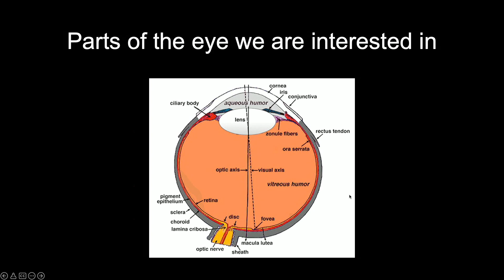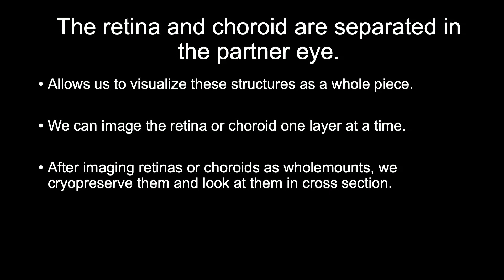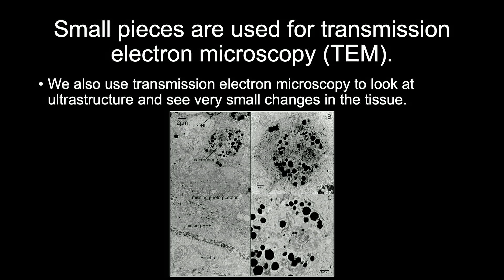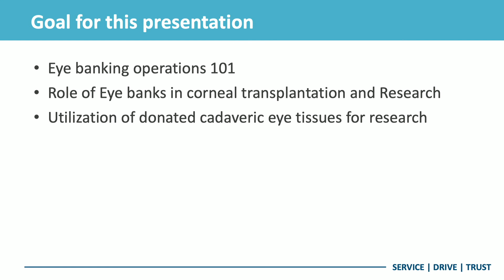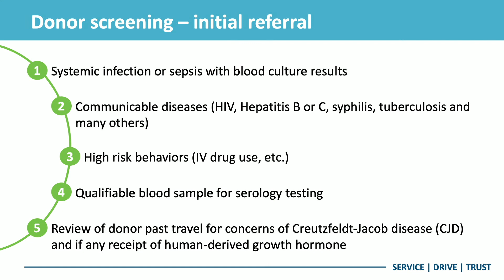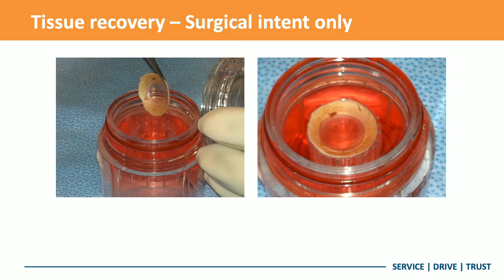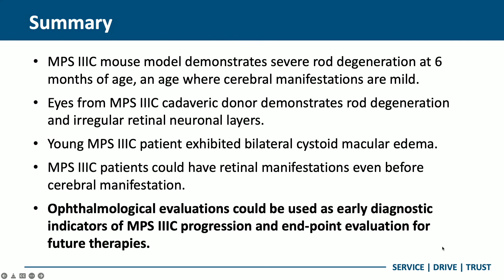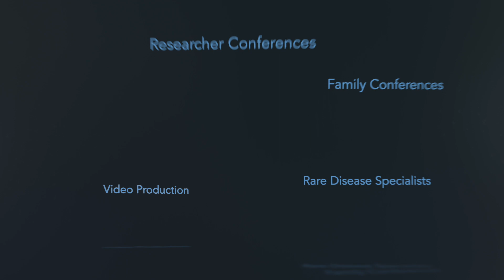Eye Donation Program and Imaging - Malia Edwards, PhD and Onkar Sawant, PhD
Dr. Edwards discusses how potential CHM eye donations can be used for research and Dr. Sawant describes the actual process for eye donations during the 2022 CRF International Conference.